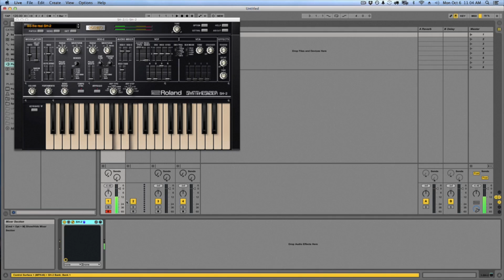AIRA Artist Interview - Dennis Ferrer on SH-2 PLUG-OUT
Veteran producer and DJ Dennis Ferrer tests both vintage analogue synthesizer SH-2 and New SH-2 PLUG-OUT.